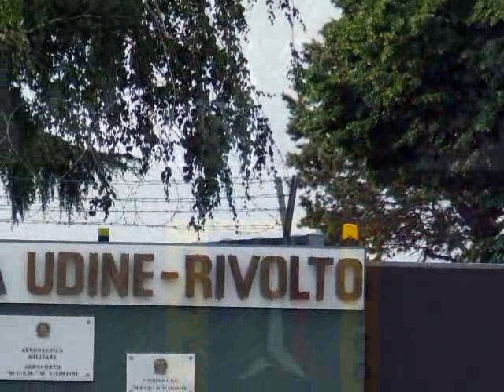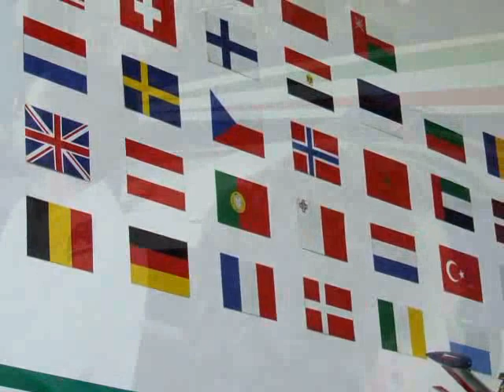Coro BAJ Congedati & Frecce Tricolori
Una normale giornata di addestramento dei nostri bravissimi piloti alla quale abbiamo partecipato con entusiasmo. Maestri dell'aria e maestri del canto sotto lo stesso cielo. un cuore unico VIVA L'ITALIA. Un grazie al Gen. Camerotto che ha permesso questo evento speciale. Un grazie a Maddalena. per tutto. Un grazie alle nostre bravissime FRECCE TRICOLORI.